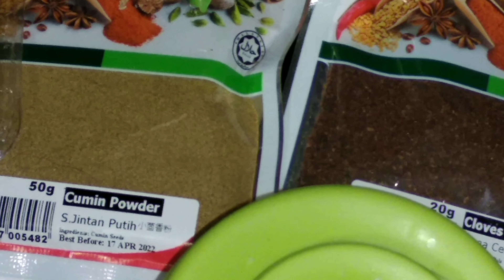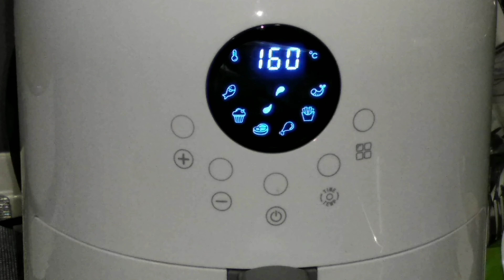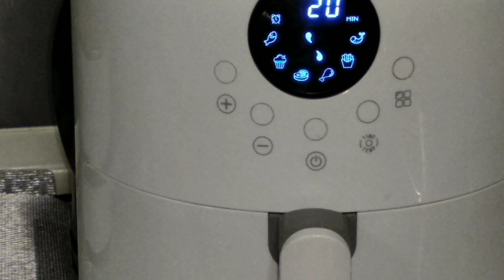How to Air fry Fish and Prawn / Chicken and Gizzards